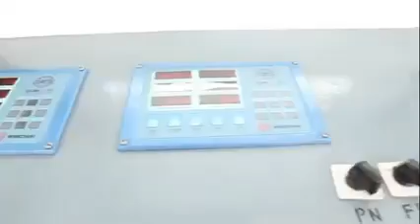Le bac de Zongo, une autre promesse de Félix Tshisekedi qui se concrétise